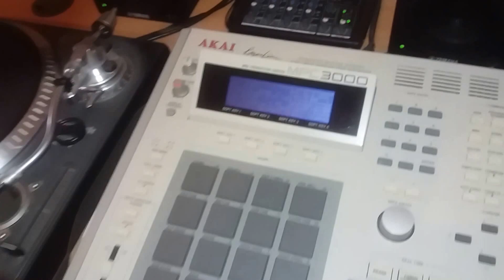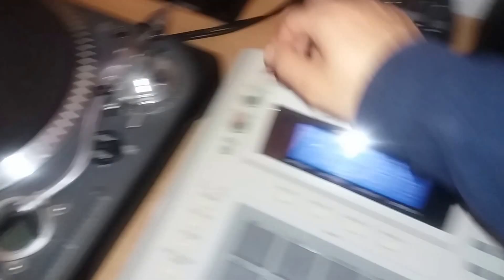Akai MPC 3000 beat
Another quick 3000 workout